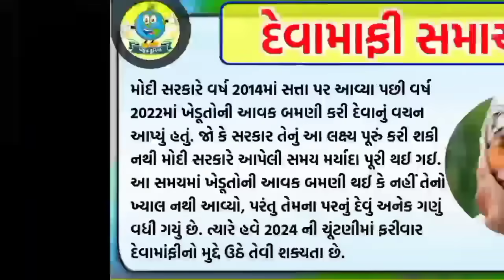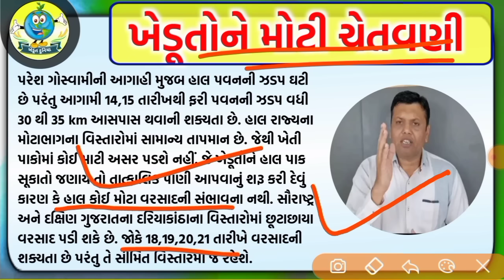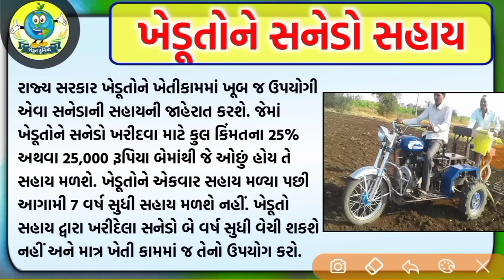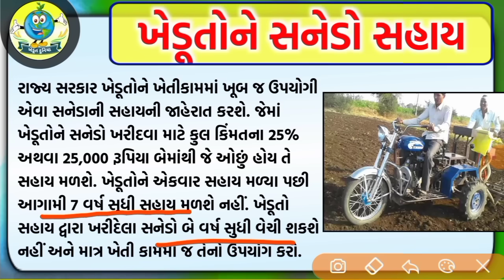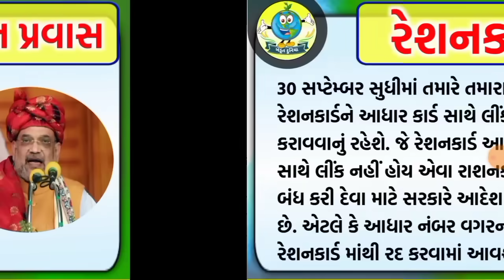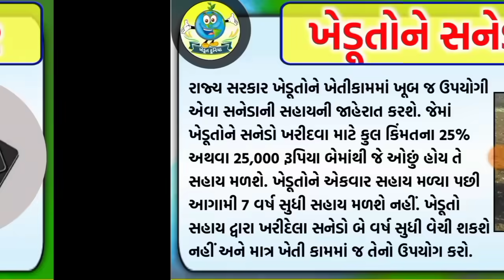ખેડૂતો માટે 06 મોટા સમાચાર = khedut duniya | commodity Trend / khedut | ikhedut ન્યૂઝ / યોજના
ખેડૂતો માટે 06 મોટા સમાચાર = khedut duniya | મોટી નોટિસ + સાવધાન | commodity Trend

ખેડૂતો માટે 3 નવી યોજના શરૂ = khedut duniya | હાલ ચાલુ યોજના + ખેડૂત સહાય યોજના | new yojana launch | khedut duniya